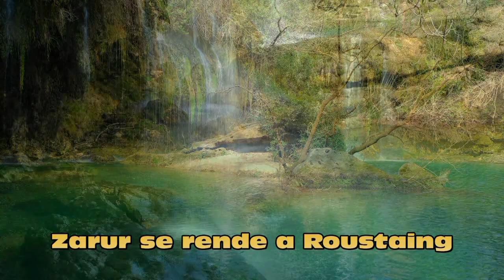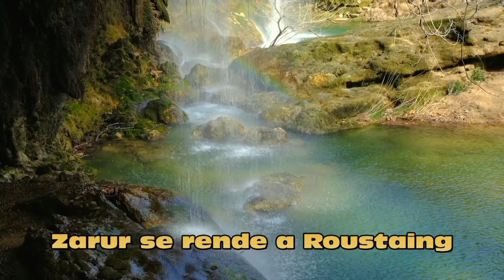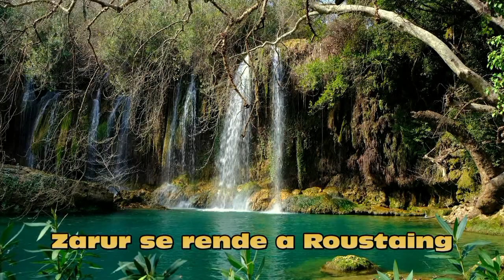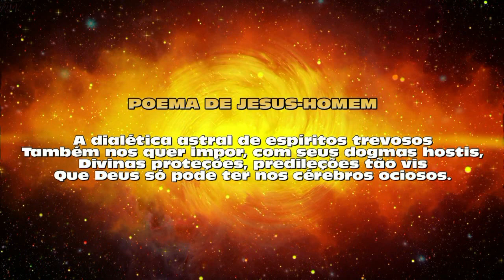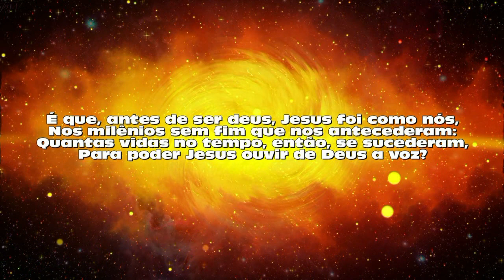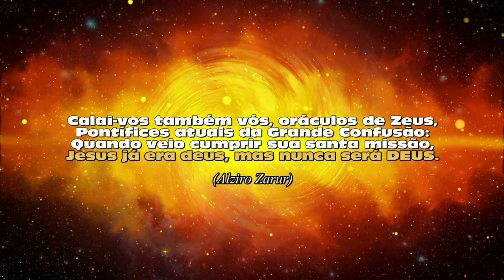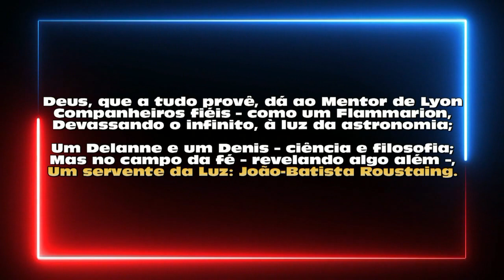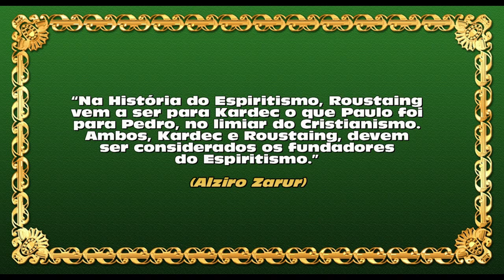Zarur se rende a Roustaing (poema 656 - Mário Frigéri)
ZARUR SE RENDE A ROUSTAING apresenta uma contradição histórica. Kardec voltou como Zarur e adotou na íntegra a obra de Roustaing, incorporando-a à doutrina de sua poderosa LBV. Mas em sua mocidade, Zarur escreveu uma composição intitulada “Poema de Jesus-Homem”, na qual rechaça a tese estabelecida por Roustaing. Por que isso aconteceu? É o que este vídeo pretende esclarecer. NOTA: Acesse nosso canal no YouTube e deleite-se com os temas de sua preferência, agora agrupados em playlists.